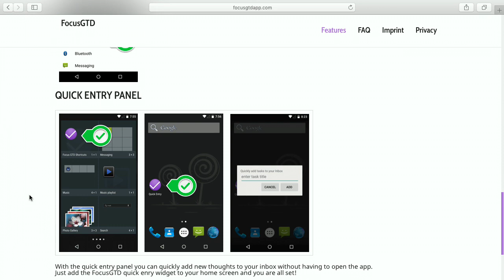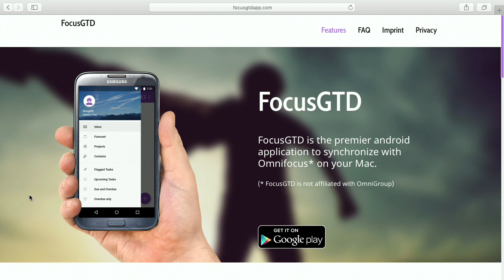FocusGTD - Bits und so #574